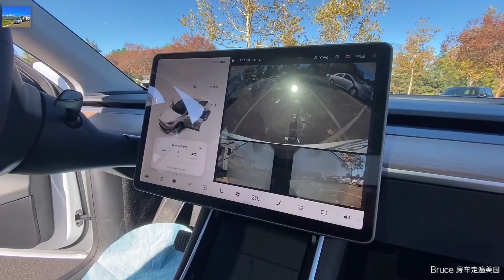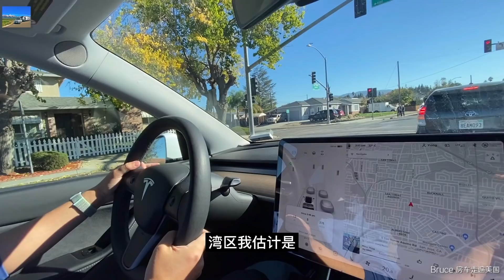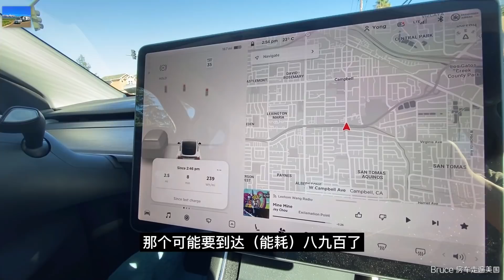用特斯拉 Model Y 拖一台只有2500磅的小房车，但是充满电只能跑120英里？